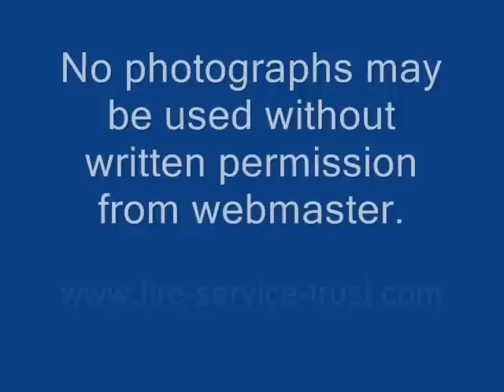Kilbeggan Fire Engine Rallys